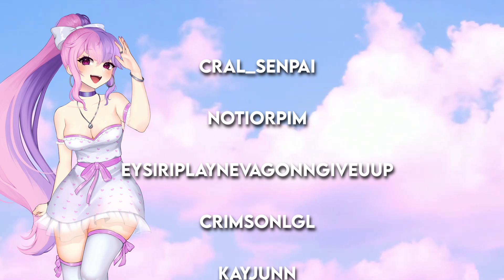FFXIV Shadowbringers is DESTROYING me already...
This whole section hit SO hard. Thancred and Minfillia's/Ryne's story has been beautiful so far!

Also, all Tier 3 subs will see videos a few days early for those interested!